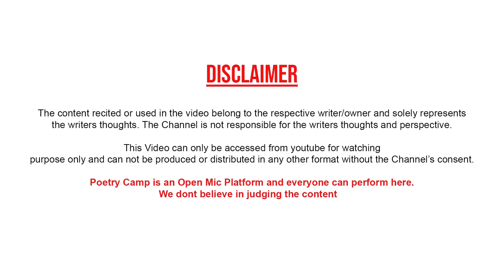Bas Waqt Ka Intezar Karo | Poem By Umesh Nagar | Poetry Camp | Poetry Camp Shayari | शायरी